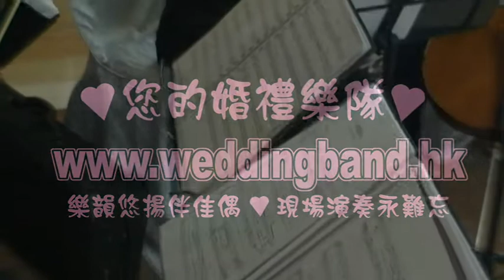String Quartet Wedding Band 6Pieces in Four Seasons Hotel HK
String Quartet Wedding Band in Four Seasons Hotel HK
1Jul2008
Romance Pieces and songs